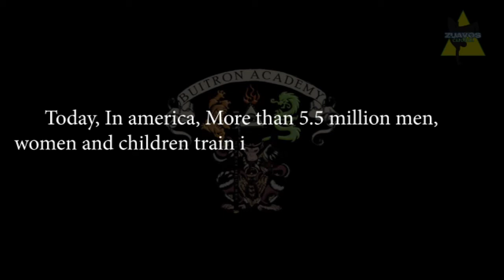GLOVES OFF with Professeur Buitrón show #612: with Dr. Dale Dugas -Chineses linaments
This episode of Gloves Off we talked with Dr Dale Dugas about dit dat jow and Chinese ligaments as a means to help recover from training in the martial arts